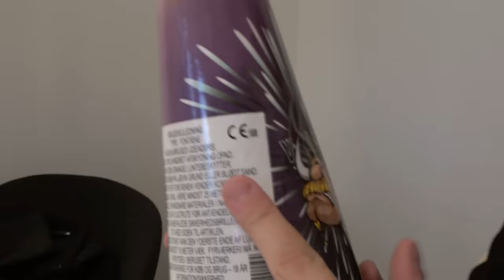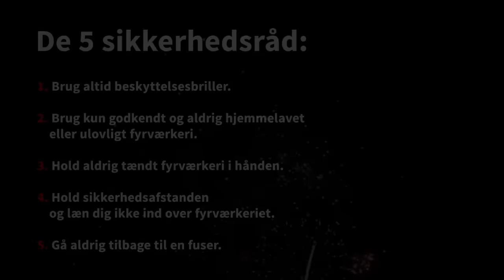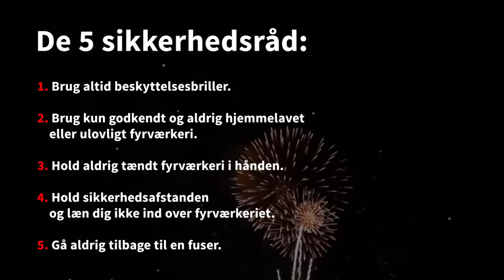Ultimativ Roommate Prankwar // Nytårs Special Del 2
Husk, at du kun må affyre fyrværkeri fra d. 27 december til og med d. 1 januar. Resten af året er det ulovligt at fyre fyrværkeri af i Danmark.
De 5 gode sikkerhedsråd, når du fyrer af, er:
► Brug altid sikkerhedsbriller !
► Brug kun godkendt og aldrig hjemmelavet eller ulovligt fyrværkeri !
► Hold aldrig tændt fyrværkeri i hånden !
► Hold sikkerhedsafstanden og læn dig ikke ind over fyrværkeriet !
► Gå aldrig tilbage til en fuser !

💥 Klik ind på linket og oplev en nytårsaften der går galt i VR.